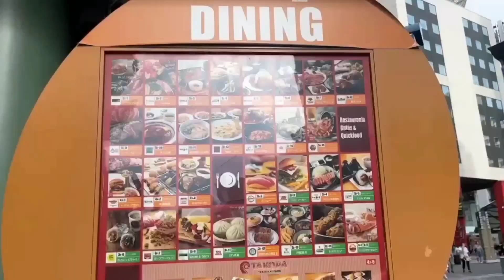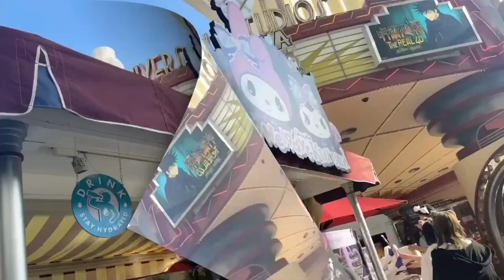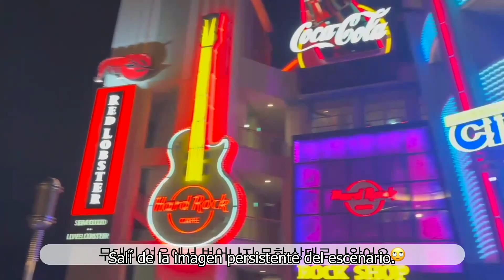[SUB ESP] Momoka | Fui A Universal Studios De Japón -- MOKA-log En Japon